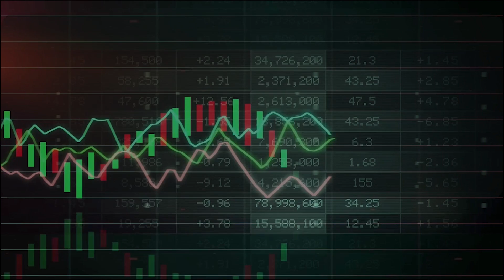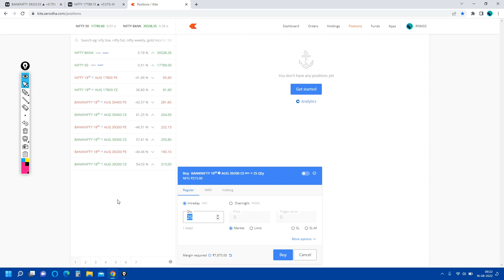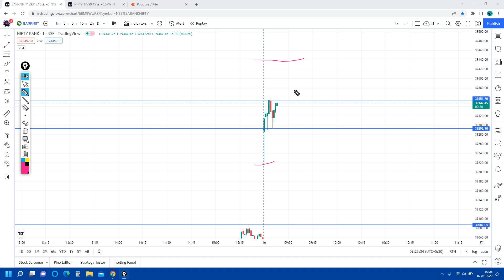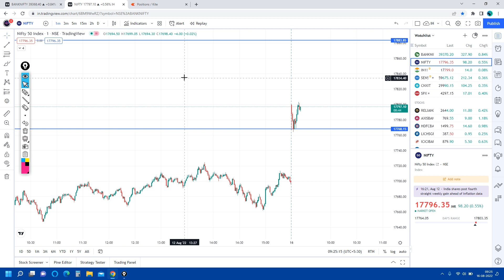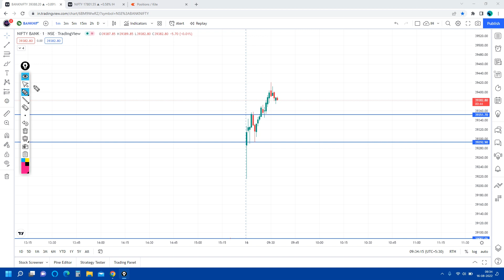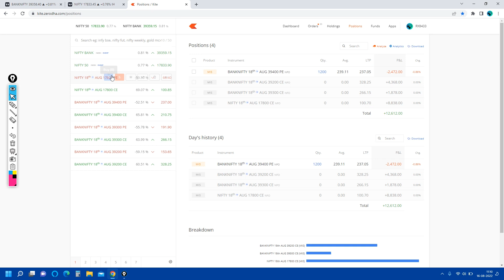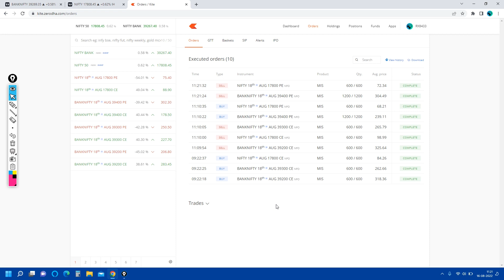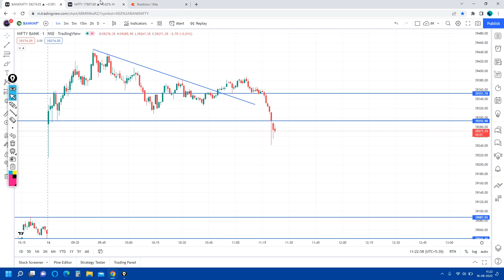Live Intraday Trade Option Trading 96,000+ Profit Booking In Banknifty | 16 AUG 2022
nifty, Banknifty both long position in options trading and got 97,000 booking within very short interval by intraday hunter, 1 Lakh profit in intraday trading